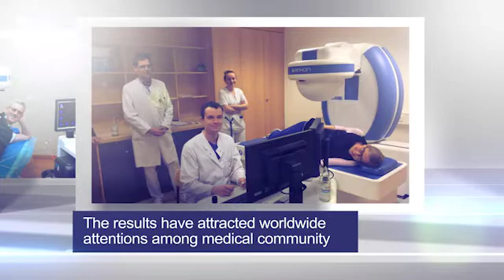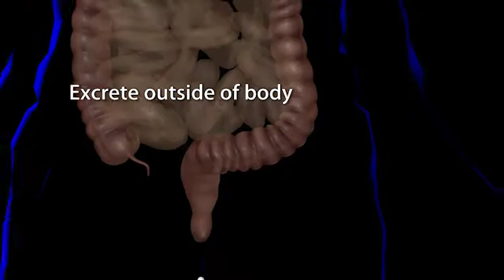Gastric Capsule Endosocpy Introduction - ANKON NaviCam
World's first and only Stomach Capsule Endoscopy System.